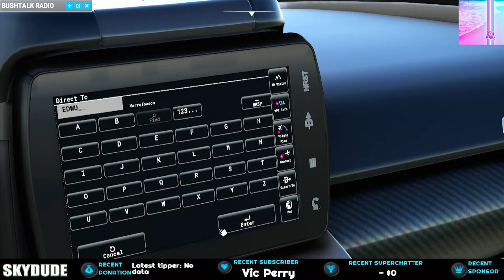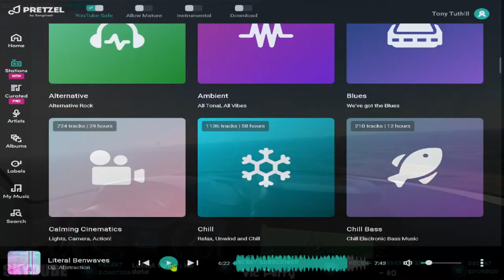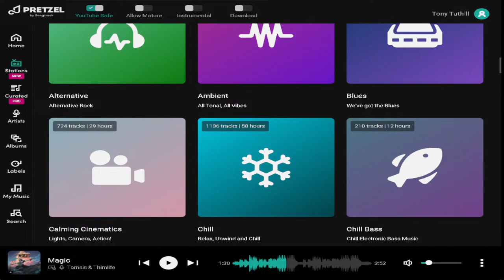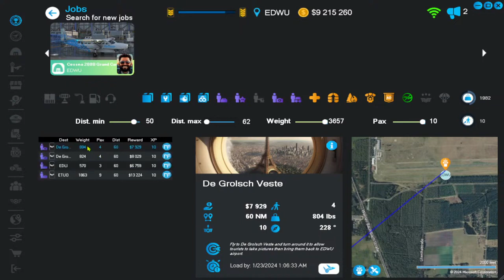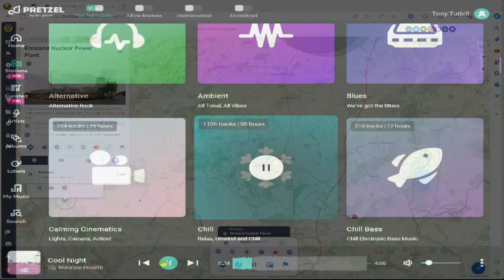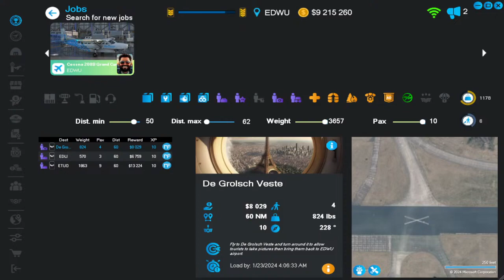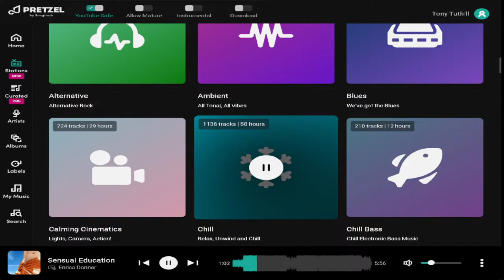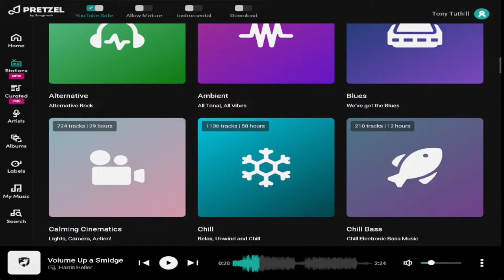SKYDUDE #103 Visiting Friends GERMANY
I want to thank Henning and Hans for participating in the livestreams. So. We're headed to GERMANY for awhile.
- Loading WORLD UPDATE Germany.

0:00 start
legal stuff:
YouTube & Twitch SAFE Music Stations for Livestreamers, licensed through SONGTRADR

I have obtained the appropriate sync license for the track in question through the company Pretzel Tech.